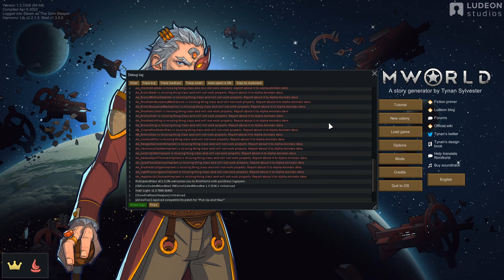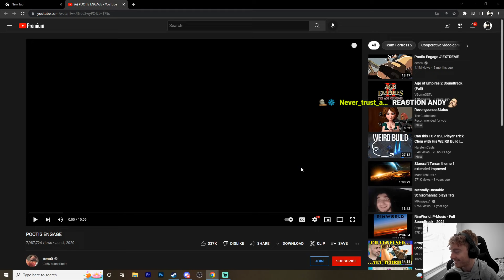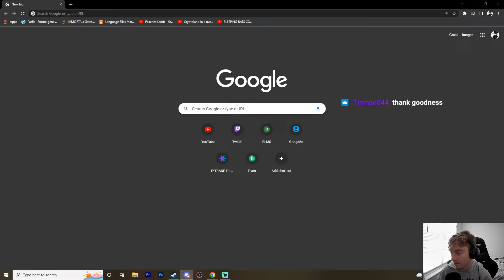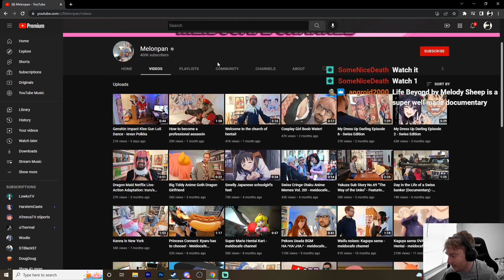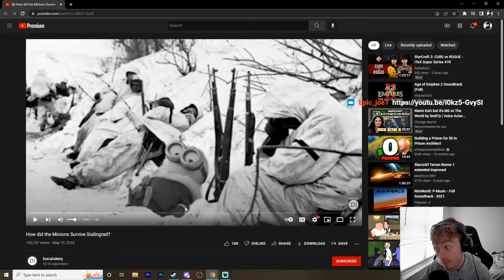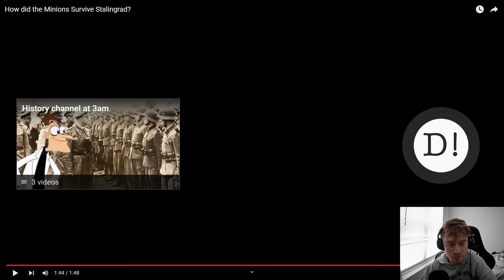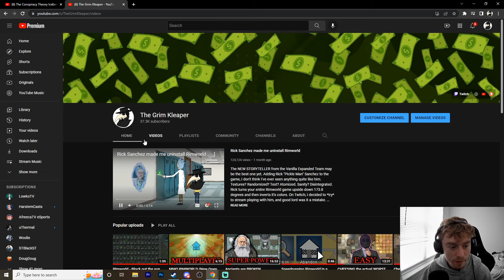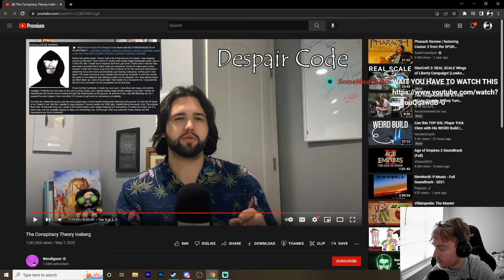FUNGAL HUSKS (May 13th Rimworld stream)